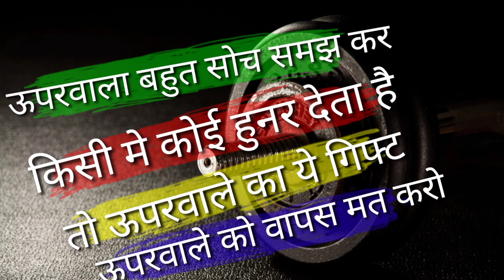Motivational Status || Motivational WhatsApp Status || Kya Baat Ritesh Rathour